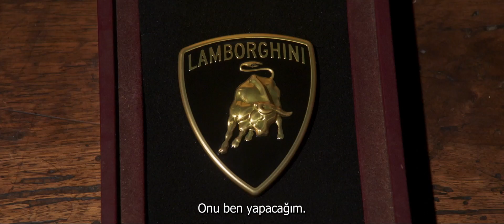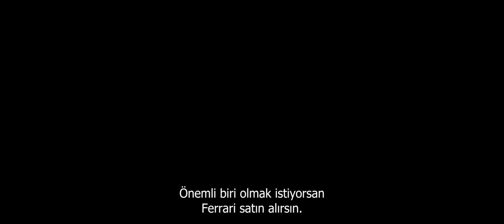LAMBORGHINI: EFSANENİN ARKASINDAKİ ADAM - 24 ŞUBAT 2023 SİNEMALARDA !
Lamborghini ve Ferrari arasındaki hiç bitmeyen ezeli bir rekabet…
Traktör üreterek başlayan serüvenin, hayallerin ve tutkuların birleştiği dünyaca ünlü bir markaya dönüştüğü muhteşem bir başarı hikayesi...
Dünyanın hayran kaldığı modellerinin ve ünlü boğa armasının sahibi Lamborghini efsanesi nasıl ortaya çıktı?

Çarpışma ve Milyonluk Bebek filmlerinin yapımcısı Oscar’lı yönetmen Bobby Moresco’dan nefesleri kesen bir film! Hitman's Wife's Bodyguard, The Purge, Captain America: Civil War’da da gördüğümüz, aksiyon filmlerinin vazgeçilmez ismi Frank Grillo, Lamborghini markasının kurucusu Ferruccio Lamborghini’ye hayat veriyor. Emmy adayı Gabriel Byrne (Olağan Şüpheliler, Şeytanın Günü) ve Oscar ödüllü Mira Sorvino da filmde yer alıyor.

2.Dünya Savaşı’nın ardından hayallerini gerçekleştirmek için eve dönen Ferruccio Lamborghini, işe önce traktör üretimiyle başlar. Hayatının aşkı ile evlenen ve inandığı iş için elindeki her şeyi satan Lamborghini’nin hedefi yükseklerdedir. Ferrari markasının kurucusu Enzo Ferrari’yle birlikte araba yapmak isteyen Lamborghini, ondan hayatının reddini yer. O günden sonra, dünyanın en hızlı araçlarına sahip olan Ferrari’den daha iyisini yapmak için çalışacaktır. Aralarında amansız bir rekabet ve hiç bitmeyen bir yarış başlar… Böylece ortaya muhteşem mühendislik ve adeta sanat harikası olan, dünyaca ünlü boğa armalı arabalara imza atar.